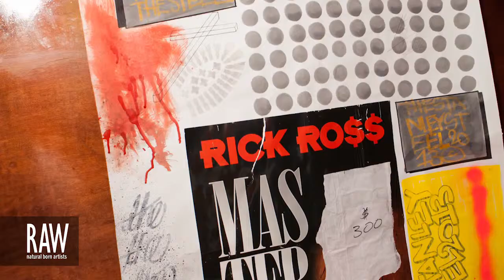JUSTIN GILZENE at RAW:New York City En Masse 08/08/2013